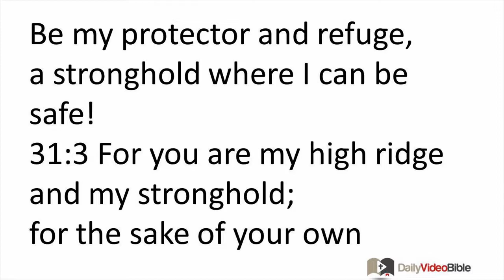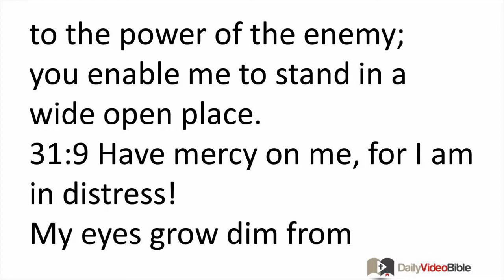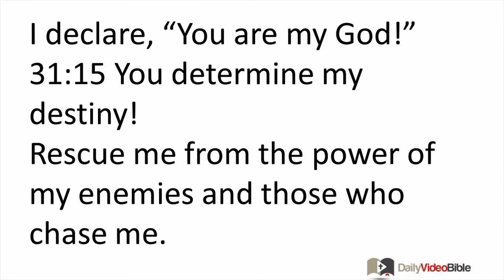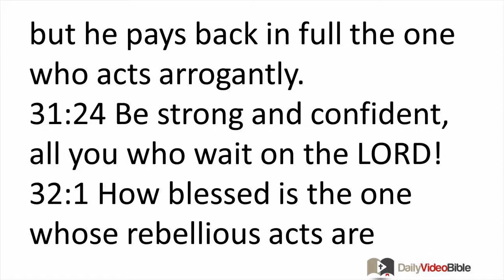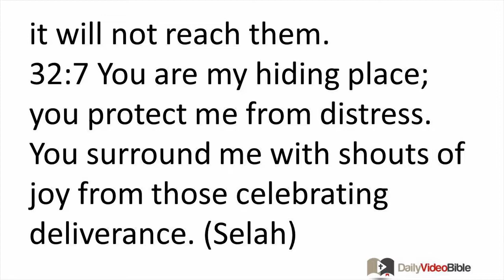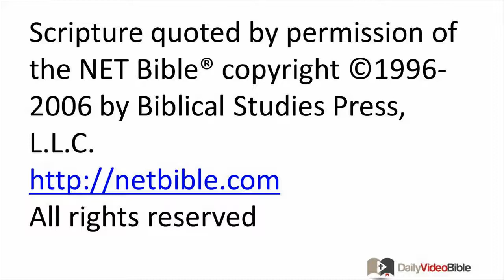April 15 Psalms 31 and 32 Old Testament for the Daily Video Bible DVB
Psalm 31
For the music director; a psalm of David.
31:1 In you, O LORD, I have taken shelter!
Never let me be humiliated!
Vindicate me by rescuing me!
31:2 Listen to me!
Quickly deliver me!
Be my protector and refuge,
a stronghold where I can be safe!
31:3 For you are my high ridge and my stronghold;
for the sake of your own reputation you lead me and guide me.
31:4 You will free me from the net they hid for me,
for you are my place of refuge.
31:5 Into your hand I entrust my life;
you will rescue me, O LORD, the faithful God.
31:6 I hate those who serve worthless idols,
but I trust in the LORD.
31:7 I will be happy and rejoice in your faithfulness,
because you notice my pain
and you are aware of how distressed I am.
31:8 You do not deliver me over to the power of the enemy;
you enable me to stand in a wide open place.
31:9 Have mercy on me, for I am in distress!
My eyes grow dim from suffering.
I have lost my strength.
31:10 For my life nears its end in pain;
my years draw to a close as I groan.
My strength fails me because of my sin,
and my bones become brittle.
31:11 Because of all my enemies, people disdain me;
my neighbors are appalled by my suffering --
those who know me are horrified by my condition;
those who see me in the street run away from me.
31:12 I am forgotten, like a dead man no one thinks about;
I am regarded as worthless, like a broken jar.
31:13 For I hear what so many are saying,
the terrifying news that comes from every direction.
When they plot together against me,
they figure out how they can take my life.
31:14 But I trust in you, O LORD!
I declare, "You are my God!"
31:15 You determine my destiny!
Rescue me from the power of my enemies and those who chase me.
31:16 Smile on your servant!
Deliver me because of your faithfulness!
31:17 O LORD, do not let me be humiliated,
for I call out to you!
May evil men be humiliated!
May they go wailing to the grave!
31:18 May lying lips be silenced --
lips that speak defiantly against the innocent
with arrogance and contempt!
31:19 How great is your favor,
which you store up for your loyal followers!
In plain sight of everyone you bestow it on those who take shelter in you.
31:20 You hide them with you, where they are safe from the attacks of men;
you conceal them in a shelter, where they are safe from slanderous attacks.
31:21 The LORD deserves praise
for he demonstrated his amazing faithfulness to me when I was besieged by enemies.
31:22 I jumped to conclusions and said,
"I am cut off from your presence!"
But you heard my plea for mercy when I cried out to you for help.
31:23 Love the LORD, all you faithful followers of his!
The LORD protects those who have integrity,
but he pays back in full the one who acts arrogantly.
31:24 Be strong and confident,
all you who wait on the LORD!
Psalm 32
By David; a well-written song.
32:1 How blessed is the one whose rebellious acts are forgiven,
whose sin is pardoned!
32:2 How blessed is the one whose wrongdoing the LORD does not punish,
in whose spirit there is no deceit.
32:3 When I refused to confess my sin,
my whole body wasted away,
while I groaned in pain all day long.
32:4 For day and night you tormented me;
you tried to destroy me in the intense heat of summer. (Selah)
32:5 Then I confessed my sin;
I no longer covered up my wrongdoing.
I said, "I will confess my rebellious acts to the LORD."
And then you forgave my sins. (Selah)
32:6 For this reason every one of your faithful followers should pray to you
while there is a window of opportunity.
Certainly when the surging water rises,
it will not reach them.
32:7 You are my hiding place;
you protect me from distress.
You surround me with shouts of joy from those celebrating deliverance. (Selah)
32:8 I will instruct and teach you about how you should live.
I will advise you as I look you in the eye.
32:9 Do not be like an unintelligent horse or mule,
which will not obey you
unless they are controlled by a bridle and bit.
32:10 An evil person suffers much pain,
but the LORD's faithfulness overwhelms the one who trusts in him.
32:11 Rejoice in the LORD and be happy, you who are godly!
Shout for joy, all you who are morally upright!